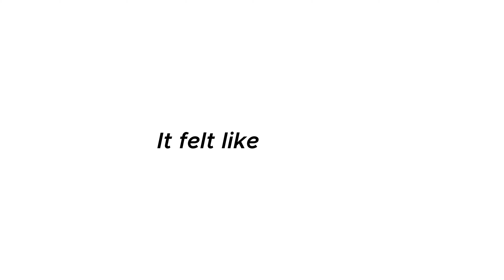What if 2020 was a movie title?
Here's to a better 2021, Likewisers. We'll see you there.

Looking for other great shows and movies? Download the Likewise app for more great picks!